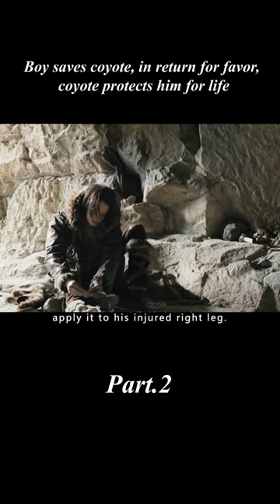Boy saves coyote, in return for favor, coyote protects him for life [2/3]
Movietitle:
Genre:
Overview:
【This is FF Movie~ A channel dedicated to help you understand the story line of movies better and easier, especially when it's boring and long. Much appreciated!】